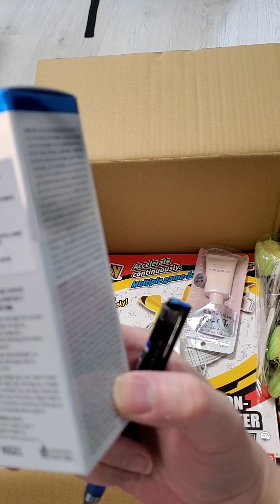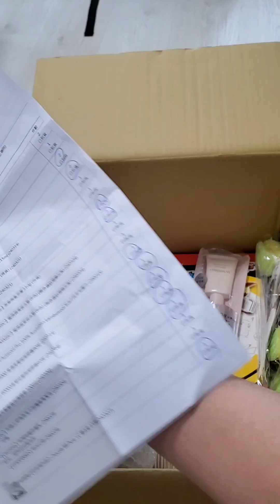生活日常 購物開箱